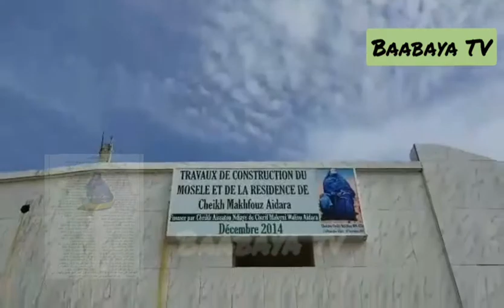VERSION MANDING: ZIAARA CHEIKHNA CHEIKH MAHFOUZ, ÉDITION 2020 À DAROU SALAM CHÉRIF EN CASAMANCE.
Ziaara Annuelle du vénéré Cheikhna Cheikh Mahfouz à Darou Salam Chérif en Casamance dans la region de Ziguinchor. Sous la bénédiction du Khalife général de Cheikhna Cheikh Mahfouz.
N'oubliez pas de vous abonné sur la chaine et partager avec vos proches.